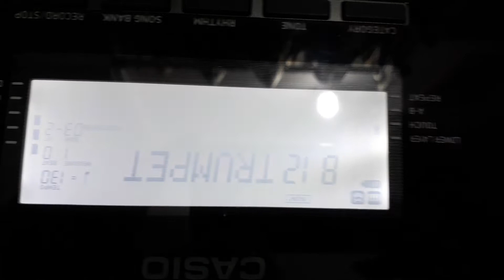#"Bole Jo Koyal Bago May" 🎹Song_ Piano_ By_Dharmil_Parmar_